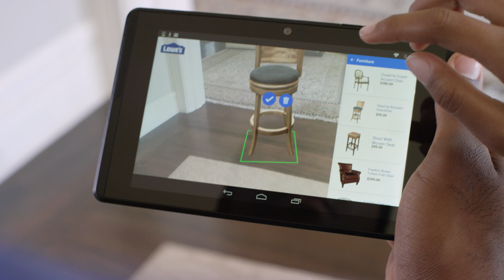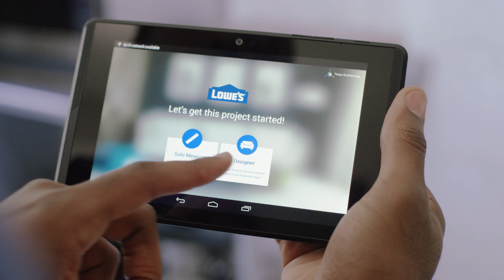Lowe’s and Google Partner to Build the Future Faster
Lowe’s Innovation Labs has partnered with Google to develop some of the first applications for Tango, a set of sensors that enables augmented reality on your smartphone.